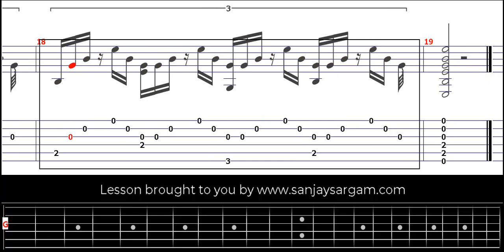Study No6 Op. 48-00 - Guitar Tutorial (Fingerstyle)